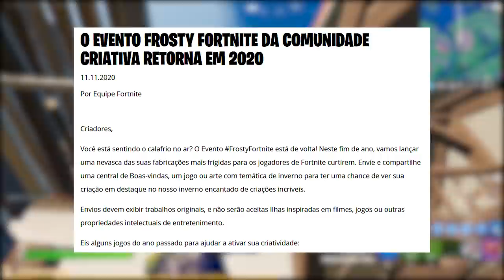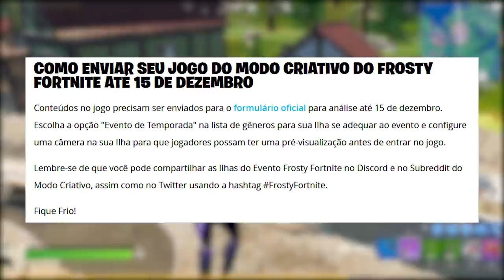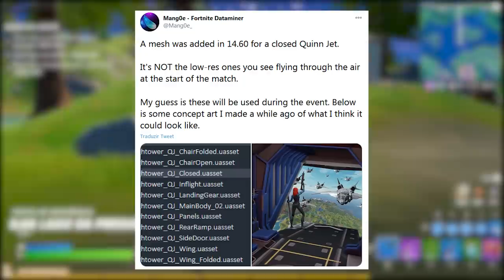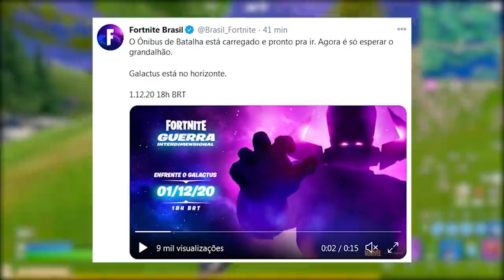FORTNITE - CENA EVENTO QUINJET e NATAL TEMPORADA 5?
Fala gurizada, nesse vídeo comento sobre evento de natal 2020 do Fortnite Battle Royale, evento final Galactus e mais. Espero que gostem :)